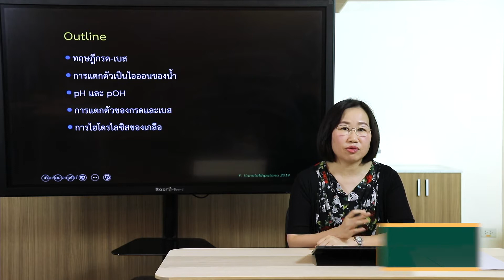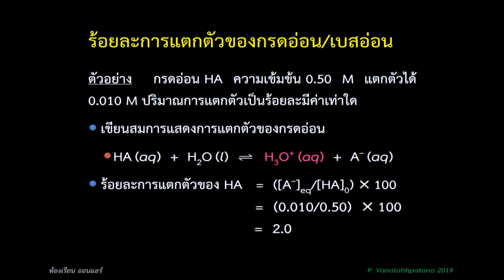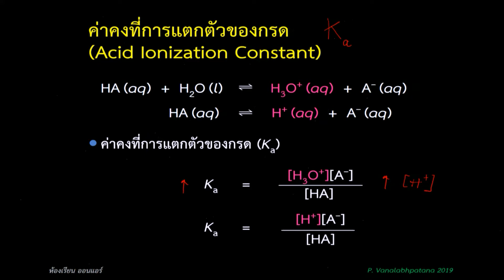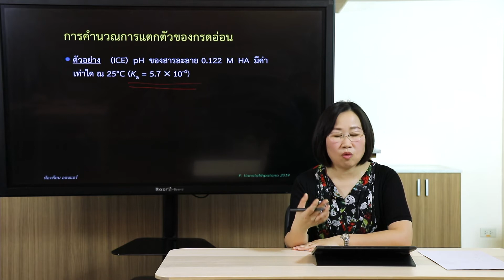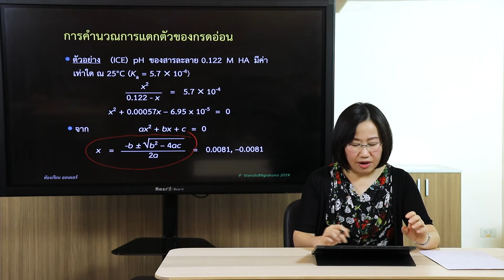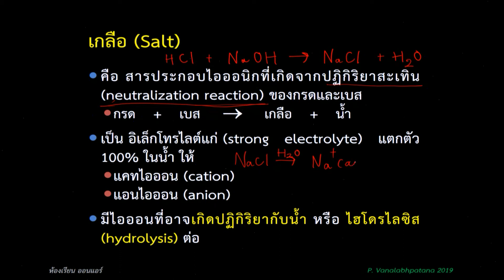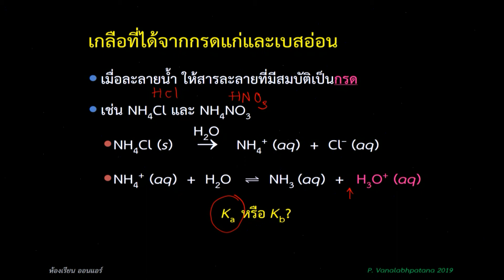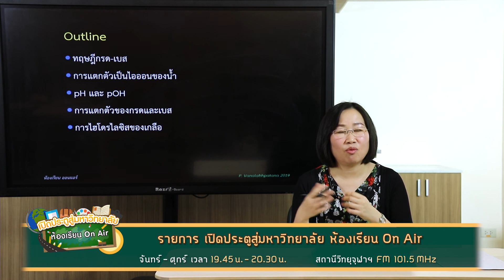วิชา เคมี - 18) กรด-เบส ตอนที่ 2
โดย ดร.ปาริฉัตร วนลาภพัฒนา
ภาควิชาเคมี คณะวิทยาศาสตร์ จุฬาลงกรณ์มหาวิทยาลัย